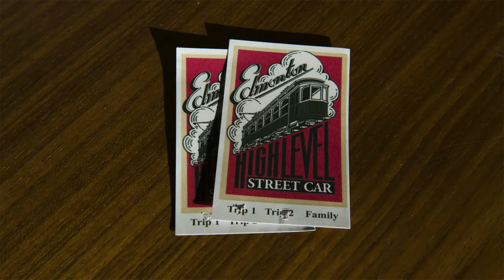Highest Street Car Bridge In The World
High Level Streetcar travels over the North Saskatchewan River - the highest streetcar crossing in the world. This streetcar is operated by the Edmonton Radial Railway Society.